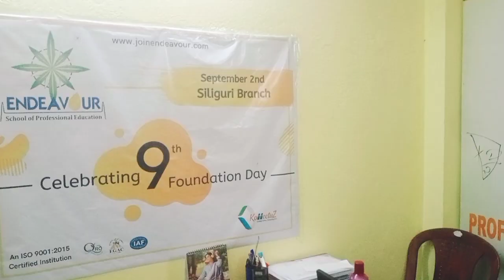Medical Representative Training Institute in Siliguri | JoinEndeavour | Students Experience | MRJob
Endeavour is a Leading Vocational Training School in Eastern India that not only develop Skills of Youngsters but also helps them to start career.  in almost. decade,  Endeavour has helped at least 5000 people in finding the right career path.
This Video was recorded at Endeavour's Siliguri Office when Na Ex-Student appeared to meet our Operations Manager Mr.Sandeep Raiwalia on his arrival at Siliguri Branch to express his gratitude and love.

Any Graduates can contact Endevaour for Career in Pharmaceutical Sales Industry on following numbers :-

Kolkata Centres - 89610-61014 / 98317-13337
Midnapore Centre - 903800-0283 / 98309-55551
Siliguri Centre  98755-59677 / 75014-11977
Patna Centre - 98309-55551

For online admission for anywhere in India or for any assistance, you may wish to reach Mr. Sandeep Raiwalia on his Whatsapp .

Google: Search JoinEndeavour